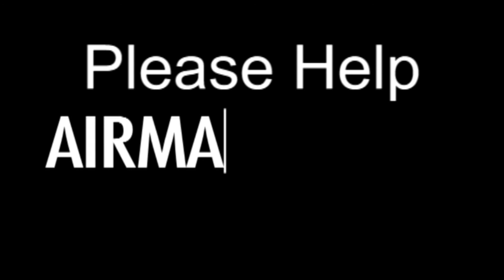Nov 09 - Homily: St. John Lateran, Catholic Basilica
Fr. Josemaria on the feast of the Dedication of the Lateran Basilica in Rome underscores how this is the chief basilica of the Roman Church and thus the universal nature of the Catholic Church. So today is a celebration of the catholicity and unity of the Church.

Ave Maria!

Mass: Dedication of the Lateran Basilica - Feast
Readings:
1st: gen 28:11-18
Resp: psa 84:3, 4, 5-6, 8, 11
2nd: 1co 3:9-13, 16-17
For mp3 Audio of this video, go to - AirMaria.com